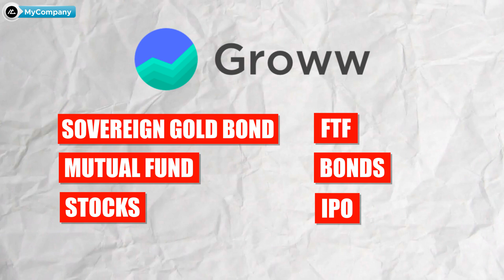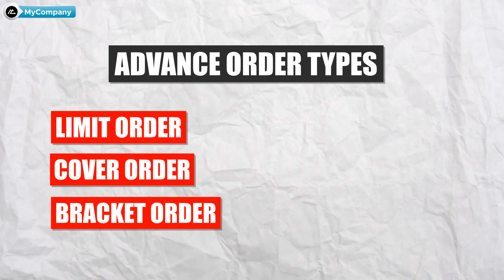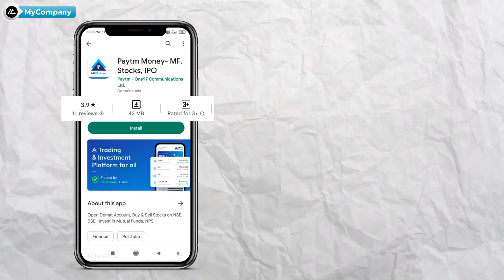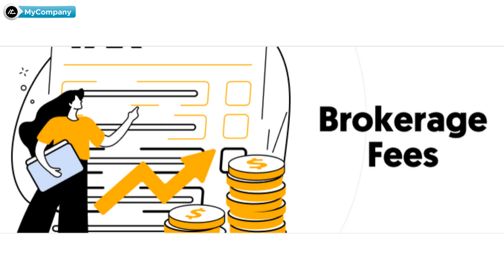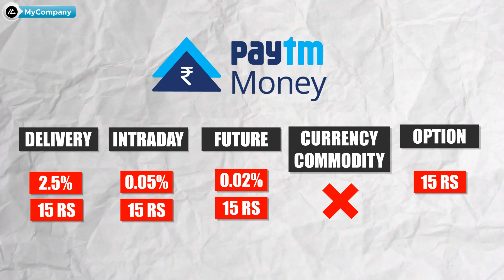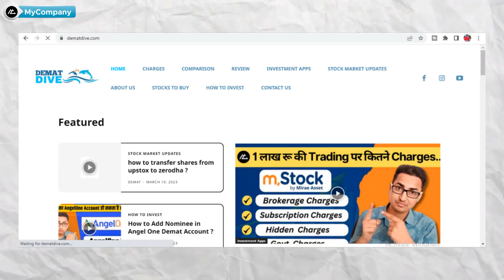Which Is Better Groww Vs Paytm Money | Paytm Money or Groww | Best Demat Account for Mutual Funds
Which Is Better Groww Vs Paytm Money | Paytm Money or Groww | Best Demat Account for Mutual Funds | in Hindi | MyCompany | Vikas Meena

In this video, we will compare two of the most popular investment platforms in India - Groww and Paytm Money. Both of these apps offer a range of investment options and are popular among new and seasoned investors alike.

We will start by discussing the key features of both platforms, such as the range of investment options available, ease of use, fees and charges, customer support, order types, and more. We will also provide an in-depth analysis of the pros and cons of each platform to help you make an informed decision about which one is best Groww or Paytm Money for your investment needs.

We will look at the interface of both (Groww or Paytm Money) platforms, how easy they are to use, and the overall user experience. We will also compare the fees and charges of each platform, including any hidden charges that may be present.

Additionally, we will take a closer look at the types of investment options available on both platforms, such as mutual funds, stocks, and ETFs. We will also examine the research and analytical tools available on both platforms to help you make informed investment decisions.

Finally, we will compare the customer support offered by both platforms and provide our overall conclusion on which platform we think is better suited for your investment needs.

So if you are considering investing through either Groww or Paytm Money, this video will provide you with all the information you need to make an informed decision.

Suggested videos -

1. We are not SEBI registered Advisors, any stock analysis video is not a direct buy/sell recommendation, please do your own research before taking any investment decision. The purpose of this channel is only to Educate you about stock investing.